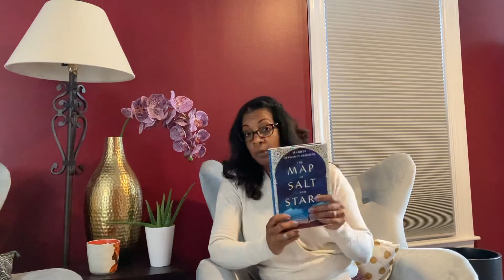Friday Reads - April 30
My weekly check-in is a bit long-winded so grab a snack!

Natalie @CuriousReader